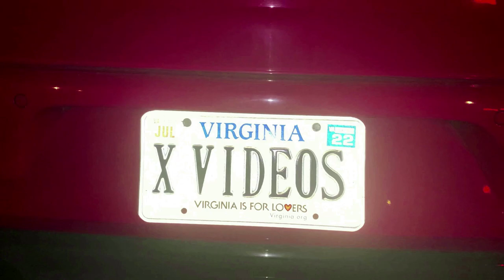I Can't BREATHE Prank On Dad!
In this lovely Christian Ventura video, I prank my clueless father into thinking I basically can't breathe and am gasping for air LOL. This was one of my favorites btw!!